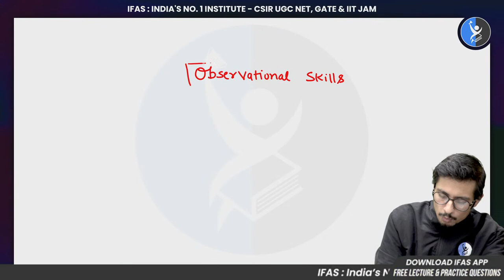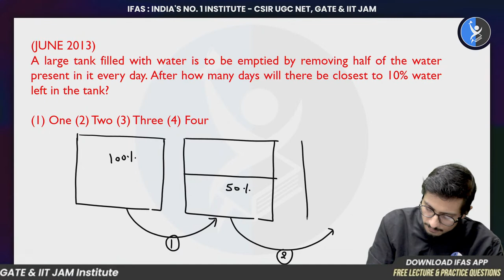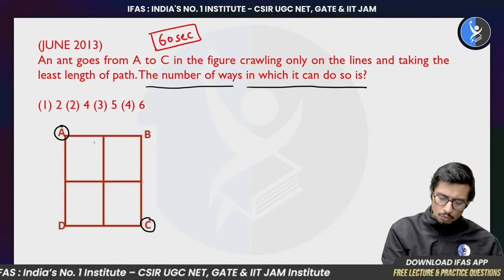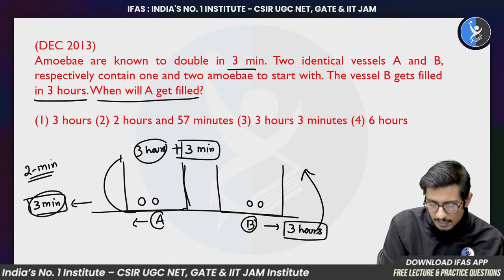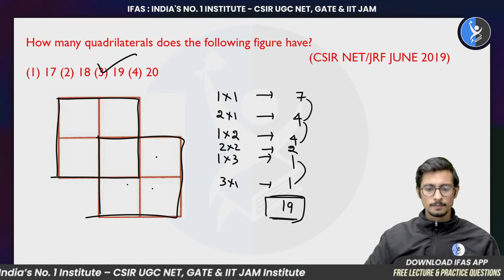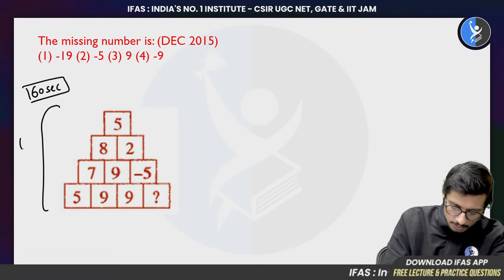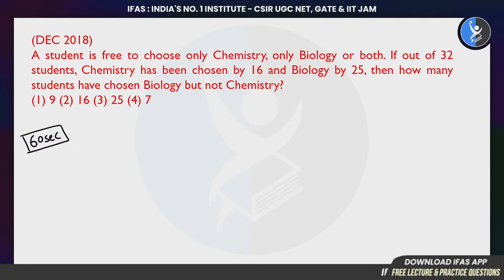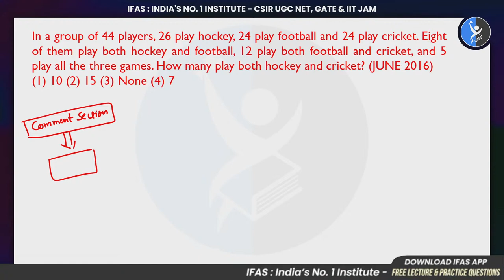CSIR NET Previous Year Questions | L-3 | General Aptitude | IFAS